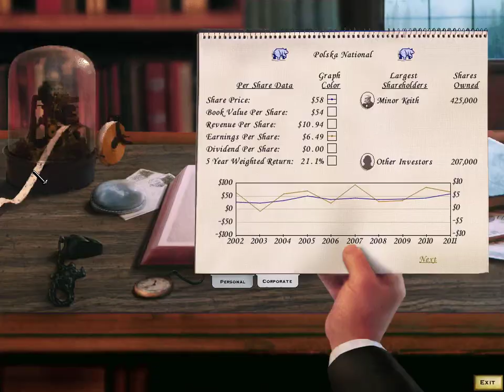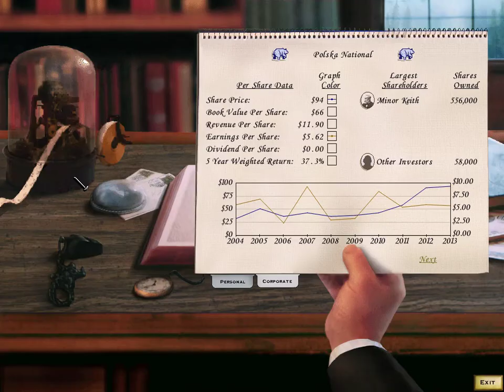S1:E12(B) Railroad Tycoon II Platinum - When Walls Come Down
We wrap up our look at When Walls Come Down growing our personal net worth and expanding our rails from Poland to Germany, Denmark, Lativa, Lithuania, Russia, Ukraine, Moldova, Bulgaria, Romania, and Turkey.